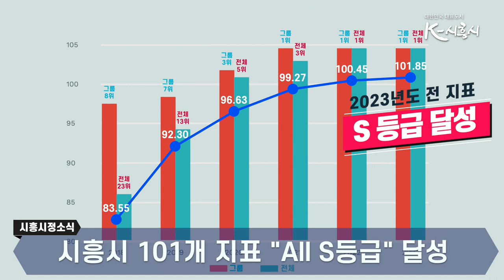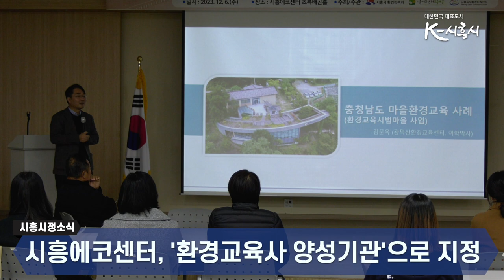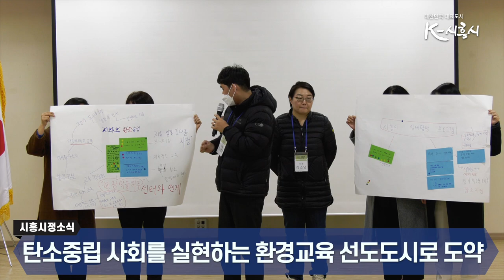[시흥시정소식] 12월 셋째주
▶ 시흥시, 경기도주관 시군종합평가 1위
한 해를 마무리함과 동시에 매년 경기도에선 시군종합평가를 하는데요.
2023년 경기도 시군종합평가에서 시흥이 경기도 1위를 차지했습니다. 그룹 내에서는 3년연속 최우수 지자체로 선정되는 쾌거를 이루었습니다.

경기도 시군종합평가는 도시의 역량을 보여주는 종합지표로,
국정과 도정 시책과 관련된 총 101개 지표를 통해 도내 31개 시군의 행정력을 평가합니다.
여기서 괄목할 점은 시흥은 작년에 이어 전 지표 “s”등급을 달성해 경기도 역대 최고 점수를 다시 경신했다는 점인데요.

시흥시가 두각을 나타낸 지표는 문화누리카드 예산 집행률과 환경친화 및 사회적가치 확산 우선 구매율이었습니다.
각각 경기도 1위와 그룹 1위를 차지해 값진 결과를 얻어냈는데요.
자세한 내용은 시흥시청 블로그를 통해 확인할 수 있습니다.

경기도 1위 도시, 시흥!
내년도 시흥시는 시흥시민들을 위해 최선을 다할 예정입니다.

▶ 시흥시 환경교육 성과 공유회 개최
2023년 시흥시 환경교육 성과 공유회가 개최됐습니다.
특히, 올해 시흥시는 환경부로부터 「환경교육도시」와 「환경교육사 양성기관」으로 지정됐는데요.
내년부터 3년간 시화호와 스마트허브 탄소중립 교육 등 5대 특화사업을 추진하게 됩니다.

2021년 11월 ‘환경교육도시 시흥’을 선언하며 협력한 유관 단체, 활동가와 이루어 낸 공동의 성과로서 그 의미가 큽니다.
이외에도 환경교육사 양성기관으로 지정된 시흥에코센터는 환경교육 전문 인력을 양성해 5대 특화사업과 연계하여 전임강사 활동 기회를 제공하는 등 일자리 창출에 기여할 예정입니다.

또한, 환경부 공모사업에 선정되어 시흥에코센터 상설전시관을 리뉴얼하고 미래형 디지털 컨텐츠 개발을 통해

시흥시는 시민 실천 강화에 힘쓰고 탄소중립 사회를 실현하는 환경교육 선도도시가 되길 기대하고 있습니다.